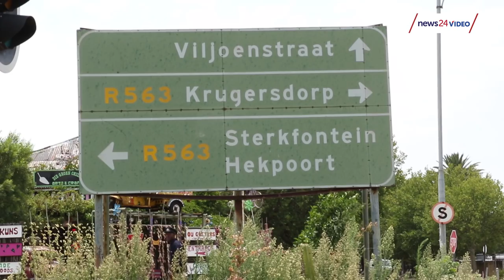WATCH: Protesters shut down Mogale City over crime in the area